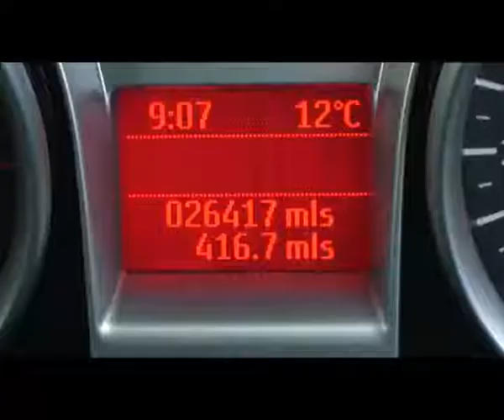CBO Ford Focus